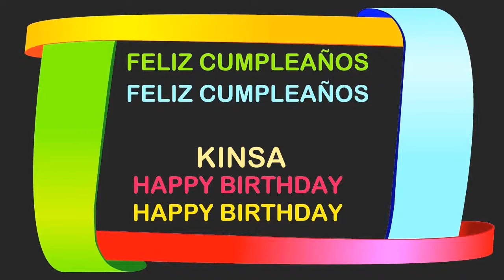Kinsa Birthday Postcards & Postales